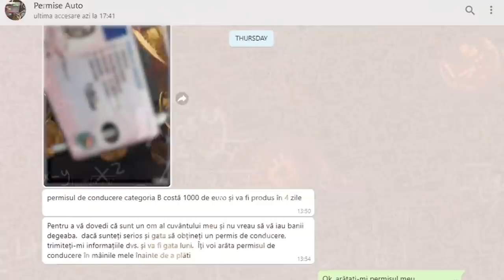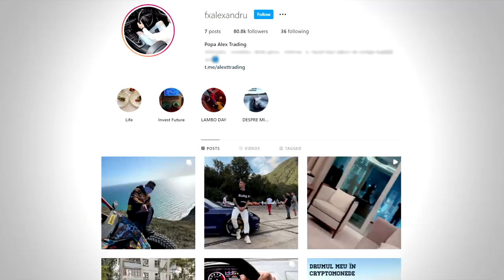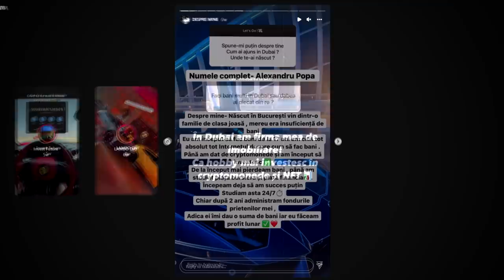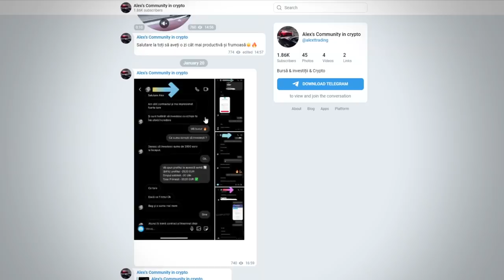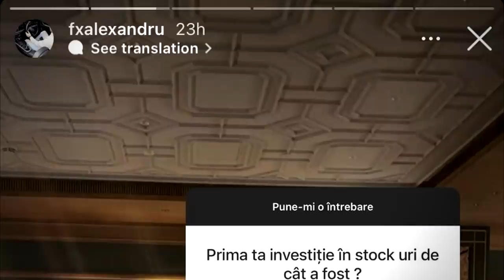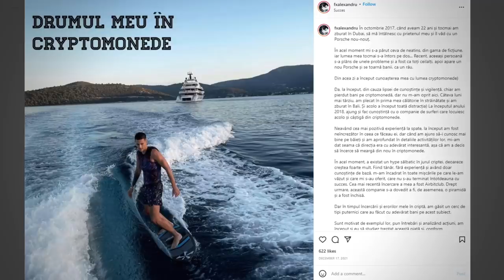BERCEA ȘI ȚEAPA CRYPTO (fxalexandru)